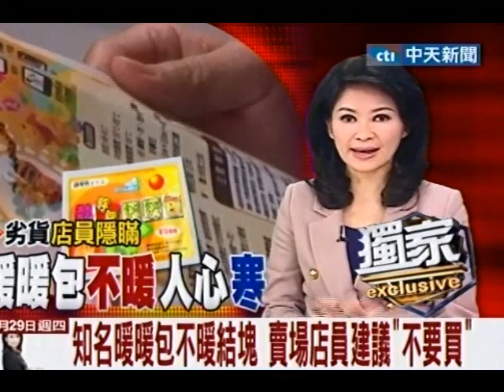知名暖暖包不暖結塊 賣場店員建議「不要買」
中天新聞》寒流一波接一波，暖暖包大熱賣，不過卻有高雄市民眾向媒體投訴指出，日前買了一款知名暖暖包，沒想到一打開卻已經結塊，摸起來溫溫的一點都不熱，而且包裝上寫持續發熱20個小時，但不到10個鐘頭就失去效用，記者實際到藥妝店詢問，熱心的店員表示，這款暖暖包品質參差不齊，建議客人不要買。